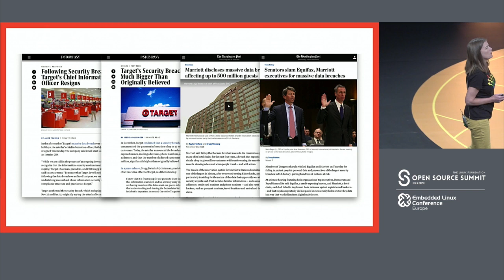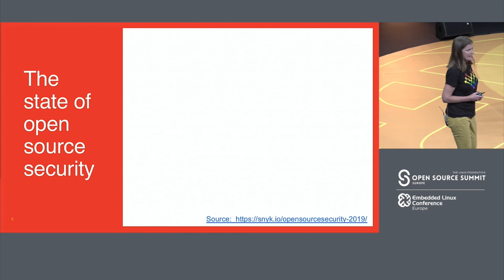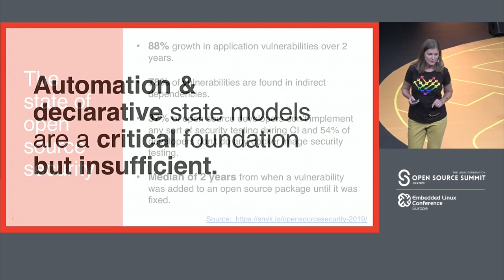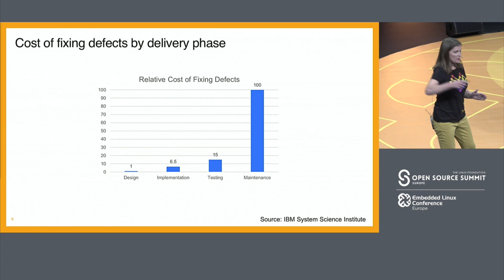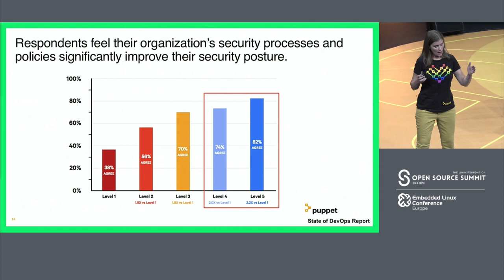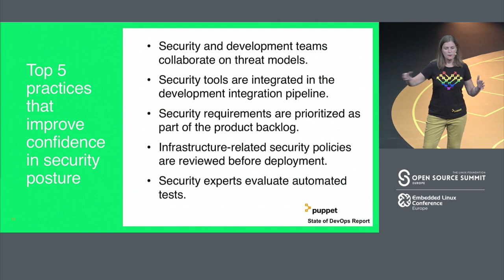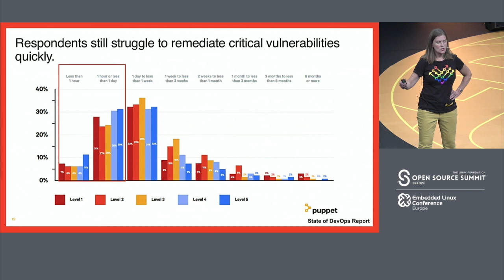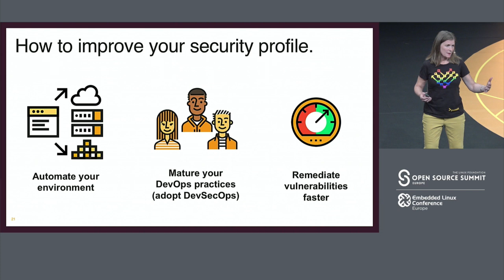Keynote: The Rise of DevSecOps - Yvonne Wassenaar, Chief Executive Officer, Puppet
We always value this notion that technology makes our lives easier. We love open source because it democratizes the creation and use of software. But as community members, developers and consumers, we know technology also can increasingly conspire against us.

Case and point, Snyk just revealed that there’s been an 88% increase in application library vulnerabilities over two years - imagine what it will be in five? According to a Forrester, 58% of enterprise organizations suffered a breach at least once in the previous year, and over 41% of those external breaches exploited some software vulnerability. These stats only touch on the security challenges we face today. No one wants to make the headline news for a security incident - particularly one that could have been avoided. No longer can companies or developers view security as an afterthought. Security snafus can lead to huge costs and major reputation blows and you have a role in ensuring they don’t. The question is in the ever-changing technology environment we live in, how will you do that?

The answer is through maturing your DevOps practices (or moving to what some are increasingly calling DevSecOps). Whatever the name, the need for security integration to be a deeper part of any team is as, if not more, essential than the ability to deliver features quickly. The good news is as we’ve recently validated that in mature DevOps practices security is inherent and DevOps practices promote better security posture. Don't be left behind (or find yourself on the front pages for all the wrong reasons).

This keynote will address:

    The role that you have in ensuring the security posture for your company
    The important role that automation plays in setting the framework for DevOps (DevSecOps) and improving a company’s security profile.
    How to successfully evolve along your DevOps journey and inherently build in more security (along with the challenges you can expect along the way.